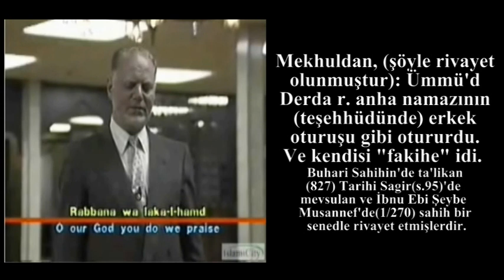Erkek ve kadının namazı arasında fark yoktur.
Erkekler ile kadınların namazı arasında bir fark bulunmamaktadır. Kadınların namazlarında farklı davrandıklarına dair sahih hiçbir delil bulunmamaktadır.
"... İbrahim en-Nehai r.h şöyle der: Namaz kılarken kadın, aynen erkeğin yaptığı gibi hareket eder." İbn Ebi Şeybe-Musannef 1/75-2
Mekhuldan, (şöyle rivayet olunmuştur): Ümmü'd-Derda radıyallahu anha namazının (teşehhüdünde) erkek oturuşu gibi otururdu. Ve kendisi "fakihe" idi. Buhari Sahihin'de ta'likan(827) Tarihi Sağir(s.95)'de mevsulan ve İbnu Ebi Şeybe Musannef'de(1/270) sahih bir senedle rivayet etmişlerdir
Cibril-i Emin Ka'benin kapısı yanında Peygamber (s.a.s.)'e namaz kılınış şeklini ve vakitlerini öğretmek üzere imam olmuştur. Rasûlullah'ın ashabı da namazı ondan öğrendiler, onlardan sonra gelen müslümanlar da günümüze kadar nesilden nesile birbirinden aktarıp durdular. Namaz yüce Allah'a ihlâsla ve Rasûle uyularak yapılması şart olan bir ibadettir.